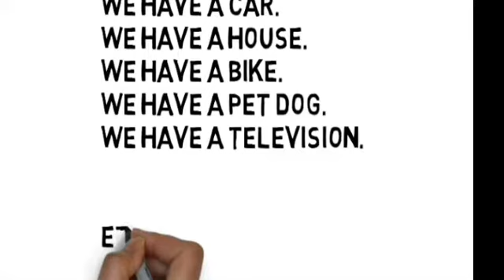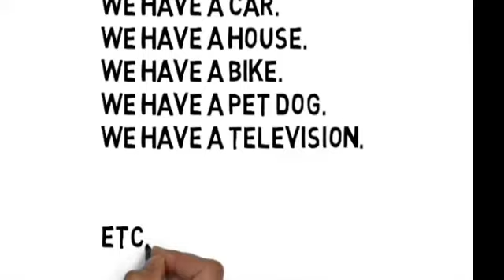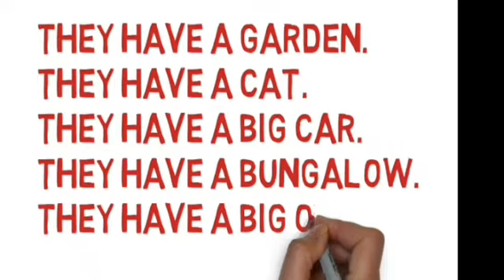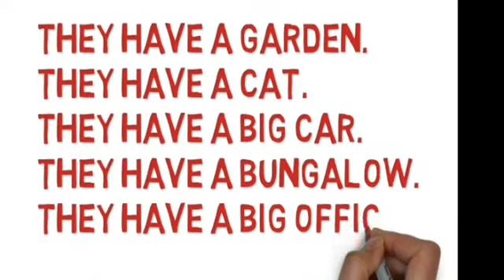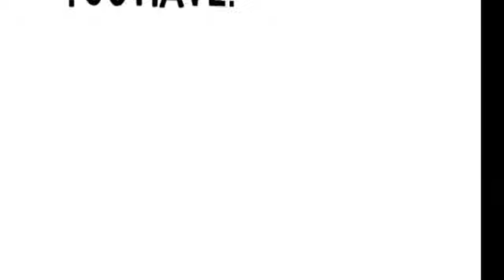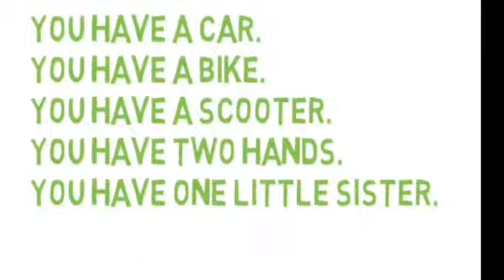Use have with you, we and they .where can we use we have, they have, I have, have, Has, you have & I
use of have by giving so many examples in Hindi which helpto improve English speaking and understanding. explained in Hindi and using very easy way to understand rules of English grammar.